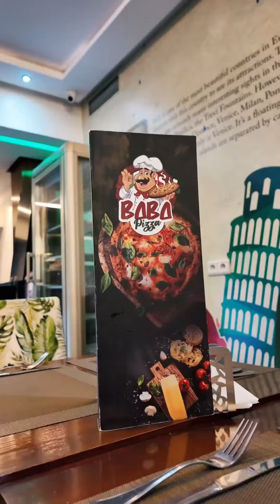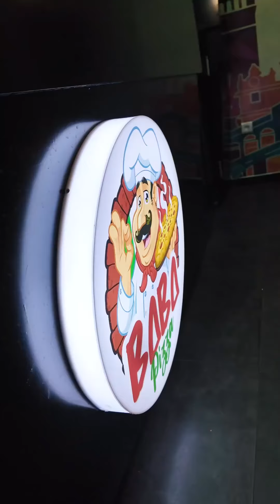Nouvelle pizza qui a ouvert ses portes il y a quelques mois en plein cœur de Marrakech, sur le boule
Nouvelle pizza qui a ouvert ses portes il y a quelques mois en plein cœur de Marrakech, sur le boulevard Mohammed V, derrière le restaurant l’adresse.

🍴: @babapizzamarrakech | Pizzeria | Marrakech
📍: Atar 1 Mag N 2 Angle Av Med, 5 et rue Mouatamid ben Abad, Marrakech